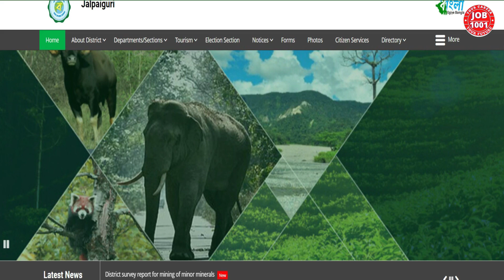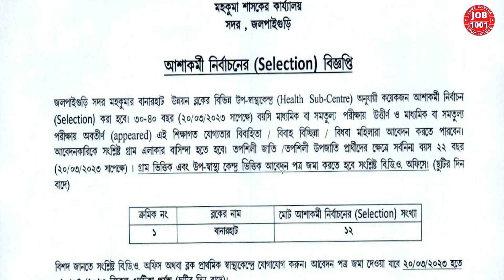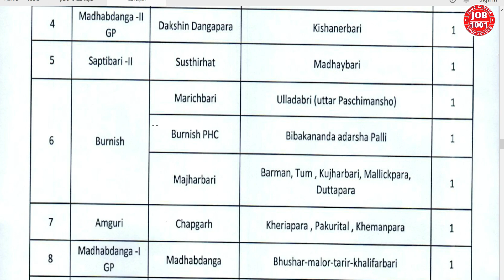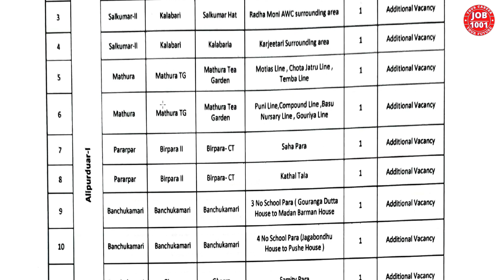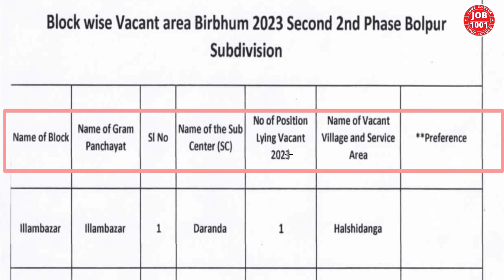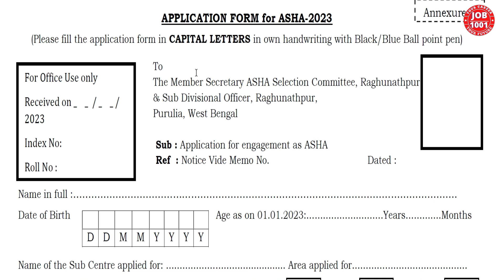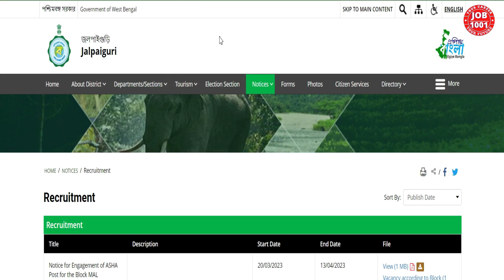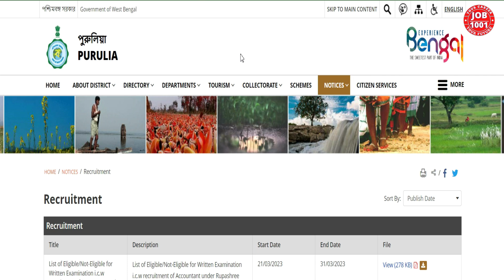৫ টি জেলায় আশা কর্মী নিয়োগ | Asha Karmi Recruitment | Asha Karmi Vacancy | Asha Kormi Form Fill Up